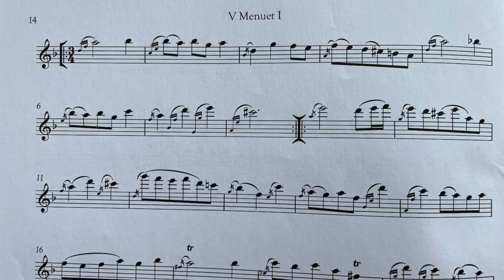Bach Cello Suite No. 2 V Menuet I and VI Menuet II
Cello Suite No. 2 V Minuet I and VI Minuet II by J.S. Bach, arranged for bass flute by Carla Rees, performed by Lorrie Cranor, 2023